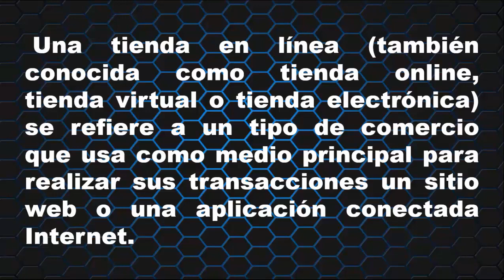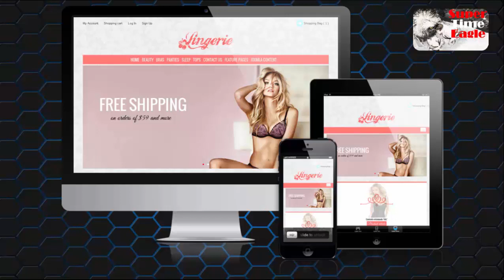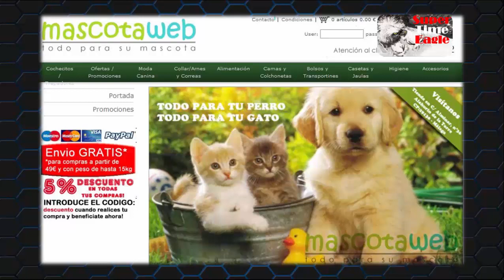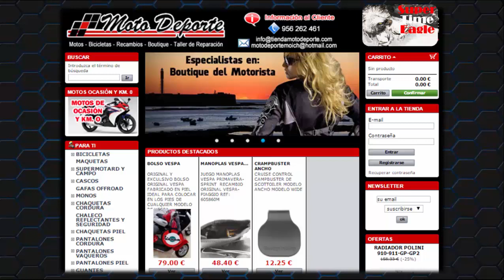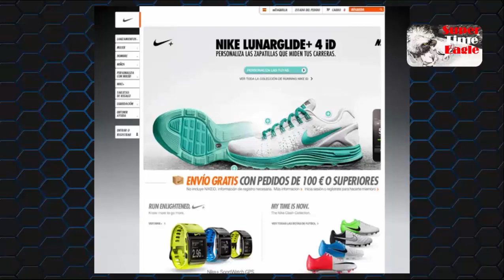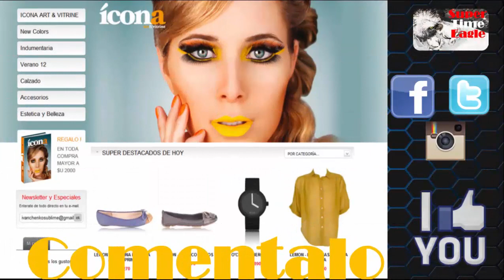CREA TU TIENDA VIRTUAL Y HAS QUE TU NEGOCIO VENDA SIEMPRE!!! INCLUIDOS LOS DOMINGOS...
VENTAS 24 HORAS AL DÍA TIENDA ONLINE: IDEAS DE NEGOCIOS
 En este vídeo te  explico y analizo algunos aspectos a tener en cuenta con respecto a esta propuesta de negocio.